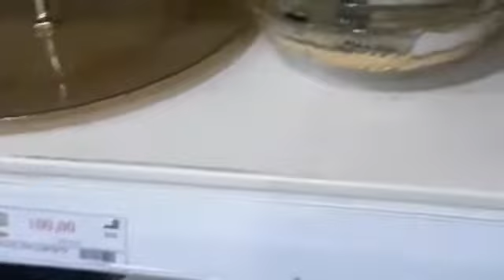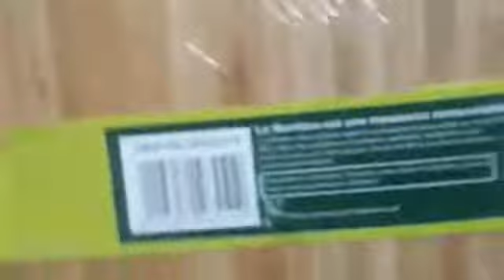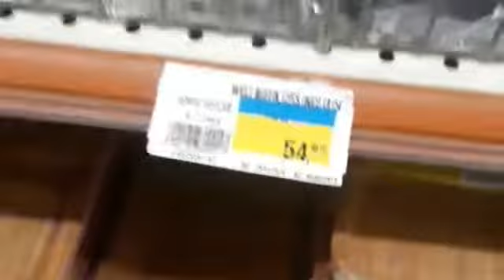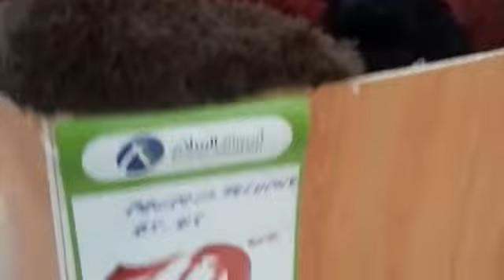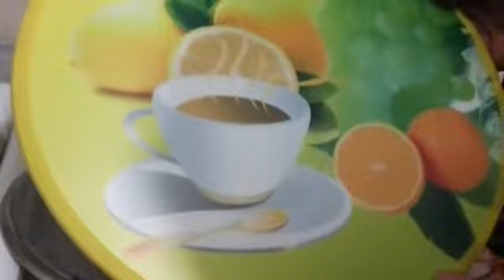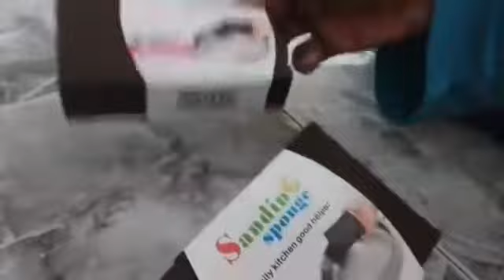فلوق فين مشينا☺☺عرض بعض المشتريات😉 وسمحو ليا واخا متسمعش الصوت